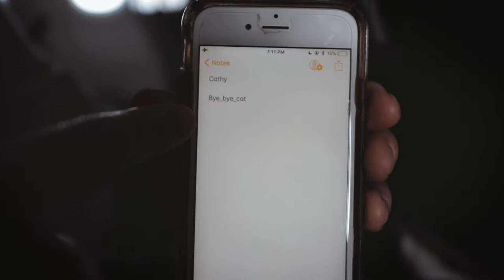Tour De Growth Ep. 1.0 "FIRST TIME FLYING"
Tour De Growth Ep. 01 🌏🌎🌍 "First Time Flying"

5 days in the sunshine 🔆.
5 days meeting new people 😊.
5 days of epic workouts 💪.
5 days of CONTENT CREATION 📸🎥.
5 days of FUN...

We have EPIC plans for the net few weeks with the "Growth Gathering" next weekend, and our TEAM FLORIDA TRIP next month!!!

To be honest this isn't the first vlog from Tour De Growth, but it is the first we did COMPLETELY RIGHT.
The right shots.
The right B-ROLL.
The right chemistry.
The right style.
The right cadence.

James and I will be going on many more adventures.

Feel free to tag anyone who might enjoy this for 12 minutes on a Friday afternoon!